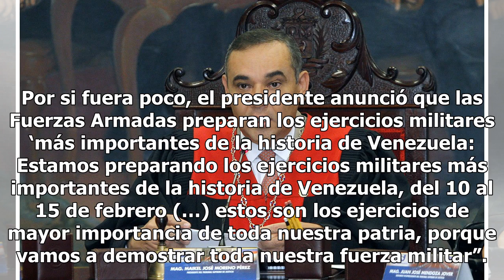Maduro moviliza a las tropas venezolanas por ‘intento de golpe de Estado’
La situación en Venezuela, liderada por Nicolás Maduro, ha dado mucho de qué hablar, sobre todo en los últimos días, después de que rindiera protesta como presidente de dicho país nuevamente, lo que extiende su mandato hasta 2025. Según informó Zócalo, Maduro dijo en el estado de Carabobo, durante u...